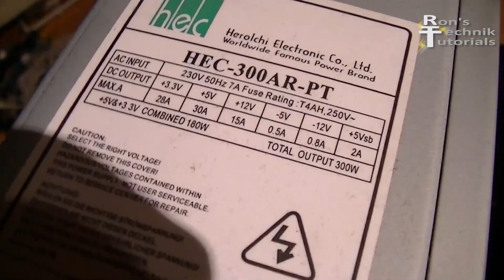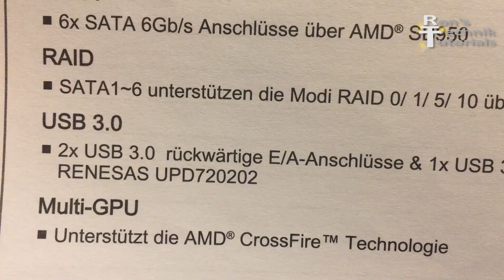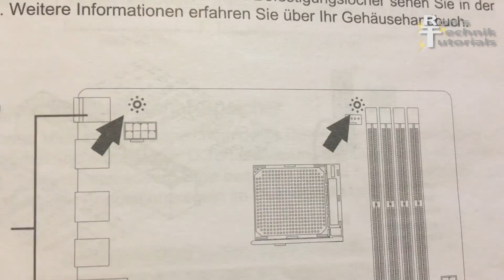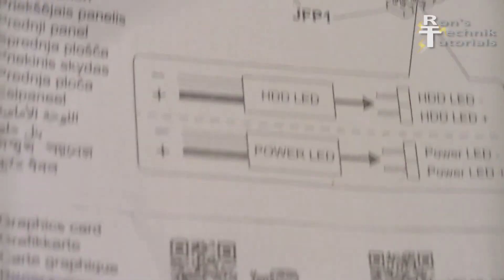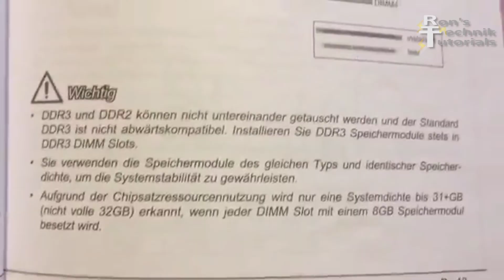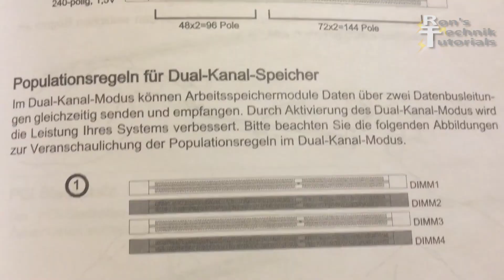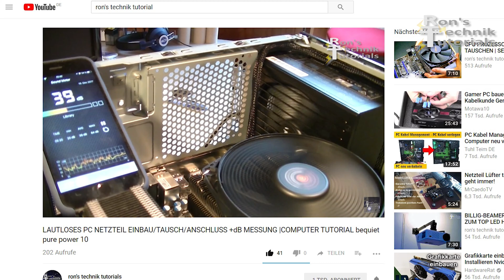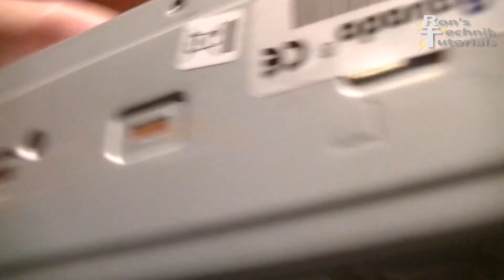PC SELBER ZUSAMMENBAUEN | DETAIL ANLEITUNG | Computer schrittweise selber bauen Rechner Tutorial DIY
PC GEHÄUSE
SSD FESTPLATTE
ARBEITSSPEICHER RAM

KOSTENLOS AMAZON PRIME

Kaufe jetzt das benötigte Produkt über einen der obigen Links und unterstütze damit kostenlos diesen Kanal. Solltet ihr etwas über diese Links kaufen, bekomme ich eine Vermittlungsprovision, natürlich ohne dass ihr dafür mehr bezahlen müsst. Vielen Dank für Euren Support!

Heute möchte ich euch kompakt, aber detailliert zeigen, wie ich einen Desktop ATX PC Gehäuse zusammenbaue. Es handelt sich im Folgenden um eine Universalanleitung, denn da es sehr viele verschiedene Hersteller, Marken und Varianten der Bauteile gibt und diese sich auch ständig ändern werde ich nicht auf bestimmte Performance und Leistungen eingehen, sondern einen Grundaufbau zeigen der auf nahezu alle PCs anwendbar ist. Die von mir gezeigte Reihenfolge des Zusammenbaus der einzelnen Komponenten hat sich für mich bewährt. Es kommt mir nicht auf ein möglichst schnelles Zusammenbauen an sondern ich möchte jeden Schritt genau durchführen und zeigen. Andere Vorgehensweisen sind aber genauso möglich. Die von mir verwendeten Komponenten sind teilweise gebraucht, teilweise neu. Gerade Bauteile wie Gehäuse, Netzteil oder Festplatten versuche ich   wenn möglich wieder zu verwenden, dies spart Geld und schont die begrenzten Ressourcen unseres Planeten.